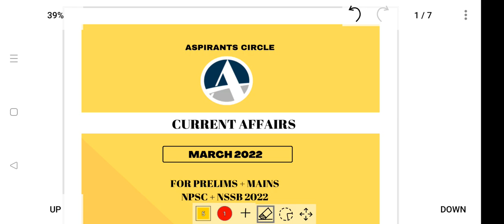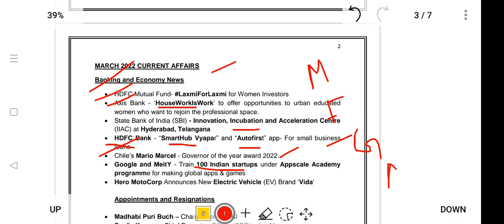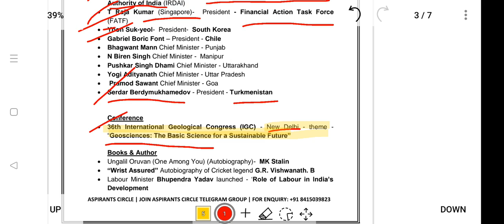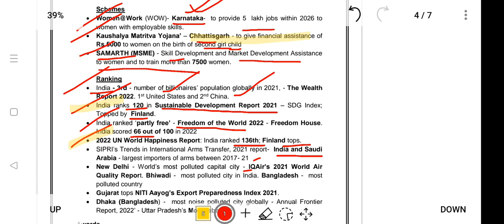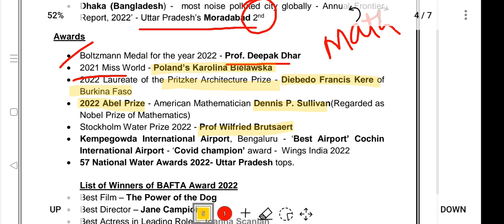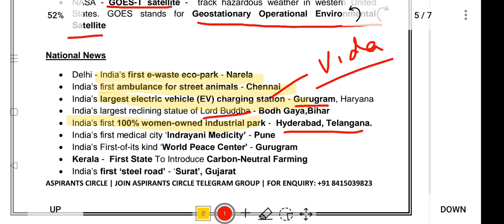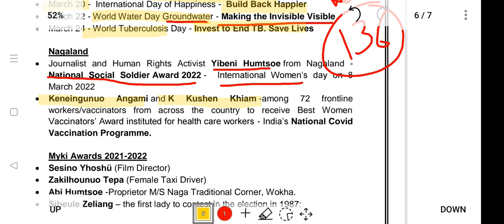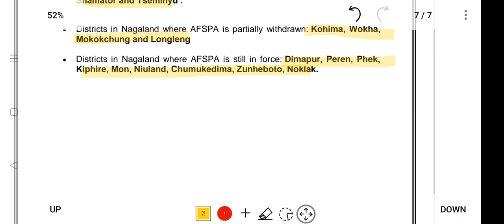March 2022 Free Current Affairs | For NPSC & NSSB Exam ( Link in Description below) 👇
Do join to get access to free content of Current Affairs